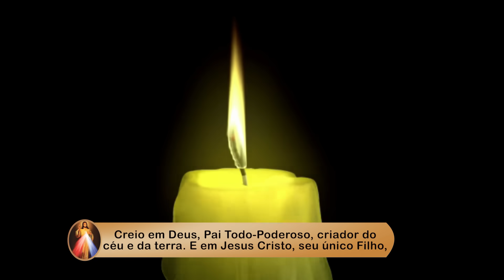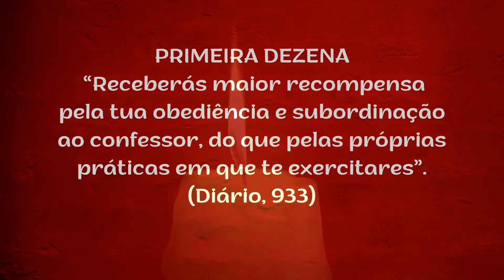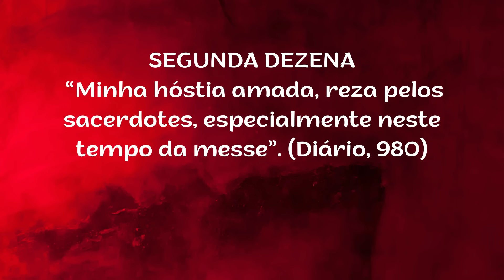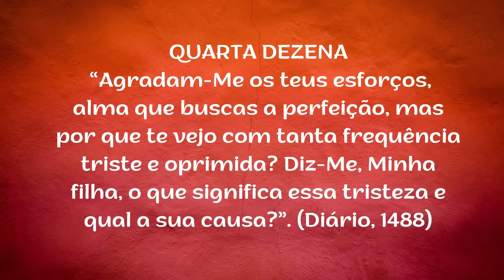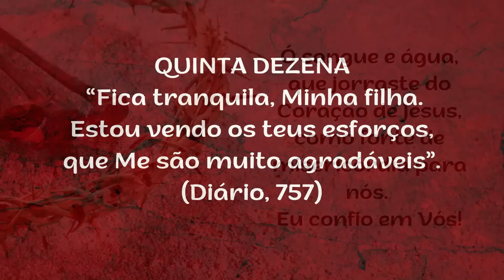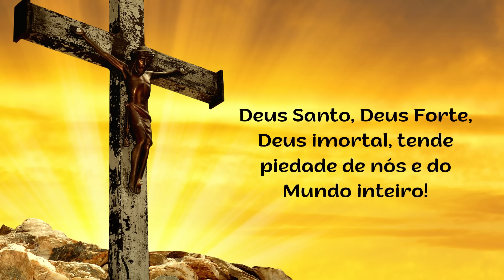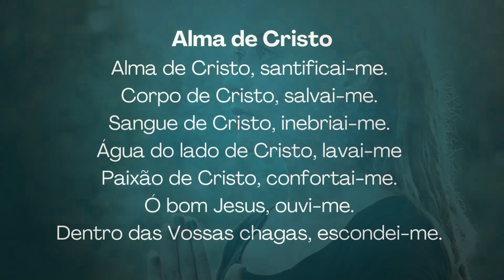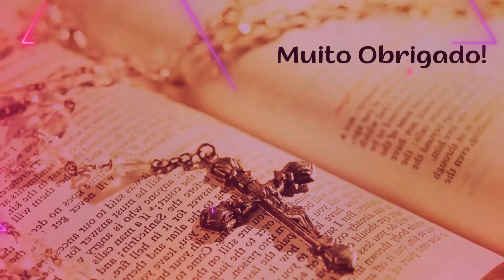5º DIA - Terço da Misericórdia - 10.08.2023 - Padre Robson Oliveira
Tema: Adoração dos Reis Magos

Refletindo sobre os ALEGRIAS DE MARIA em nosso TERÇO DA MISERICÓRDIA de hoje e nossa busca de viver na presença de Deus sempre mais, vamos meditar a Adoração dos Reis Magos.
A intercessão de Maria, Nossa Mãe, é uma das mais belas demonstrações de amor que Deus tem para conosco, dentre tantas que Ele todos os dias realiza. Temos a oportunidade de ter uma Mãe protetora, acolhedora, que a tudo está atenta. Só nos resta agradecer e dar a Ela o orgulho de sermos seus filhos queridos.
Quando falamos da Adoração dos Reis Magos, nós falamos do mundo inteiro, que se prostram diante do Menino Deus. É a alegria de Nossa Senhora em ver esse mistério de amor, ao ver aqueles reis, reconhecerem naquela criança, a grandeza do amor do Altíssimo. Em meio às alegrias, ao mistério de Deus que se manifestou naquele momento que os Reis visitaram o Menino Jesus, na gruta de Belém, vamos fazer as nossas preces neste quinto dia, peçamos ao Senhor que abençoe as nossas vidas e santifique a nossa alma para que vivenciemos nossas alegrias com sabedoria como Maria vivenciou.

Santa Maria Faustina Kowalska nasceu na Polônia em 1905 e, aos vinte anos, ingressou na Congregação das Irmãs de Nossa Senhora da Misericórdia. No ano de 1934, enquanto esteve na Lituânia, iniciou os escritos de A Misericórdia Divina em Minh’Alma, uma série de diários nos quais relatou as iluminações que recebia por meio de suas orações.
O Diário foi redigido por ordem expressa do Senhor. Disse o Senhor à Ir. Faustina:
"Tua tarefa é escrever tudo que te dou a conhecer sobre a minha Misericórdia para o proveito das almas, as quais lendo estes escritos, experimentarão consolo na alma e terão coragem de se aproximar de mim. E, por isso, desejo que dediques todos os momentos livres a escrever" (n° 1693).
Por isso rezemos, com muita fé, este SANTO TERÇO DA DIVINA MISERICÓRDIA!